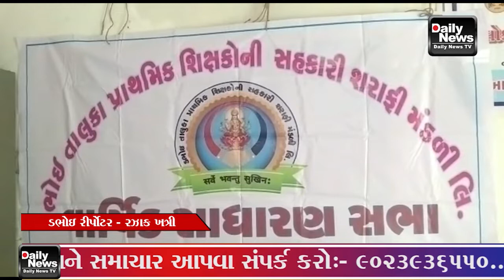12/08/22 ડભોઇ બી.આર.સી. ભવન ખાતે ડભોઇ તાલુકા શિક્ષકોની સહકારી સરાફી મંડળીની વાર્ષિક સાધારણ સભા યોજાઈ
12/08/22 ડભોઇ બી.આર.સી. ભવન ખાતે ડભોઇ તાલુકા શિક્ષકોની સહકારી સરાફી મંડળીની વાર્ષિક સાધારણ સભા યોજાઈ